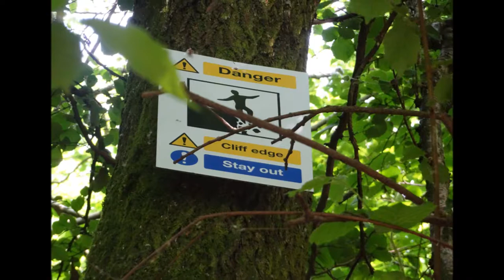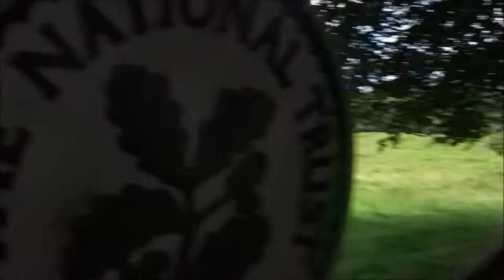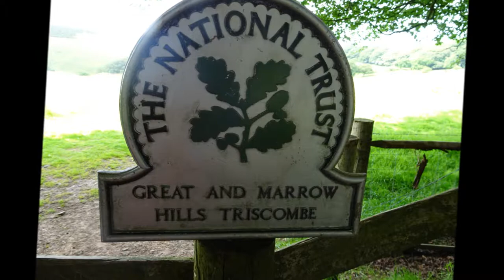A Triscombe Stone Circular Walk, Parts XVII & XVIII, 'Back to Triscombe Stone and Views of the Marro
A very long steep climb in the Summer sun passing the Triscombe Quarry and the Neolithic Triscombe Stone---a meeting stone, a stone where lovers met, where soldiers passed on a battle route along the Drove, an ancient pathway---this area is steeped in history and today in 2018 people come here to enjoy the countryside on foot, on their mountain bikes---the car park nearby enables much greater access for those who may be disabled in some way, for school children on a school outing and for people like me who use Triscombe Stone as the base, the reference point from which to wander and hike all over the beautiful Quantock Hills a junction point where people, travellers, soldiers, lovers, have gathered to rest, have a picnic, muster etc. From here I decide to briefly walk on Marow Hill and look over at the Great Marrow Hill and Triscombe Combe .I will explore these areas more fully on a later visit battles in Saxons times have taken place here with King Alfred The Great more than likely a visitor here in the past---I have this great warrior in my Family Tree--I feel the spirits of the Ancients as I gently reflect in this beautiful place with magnificent views of the landscape. I am a little wheezing due to Hay Fever and gnats but the day has been great--